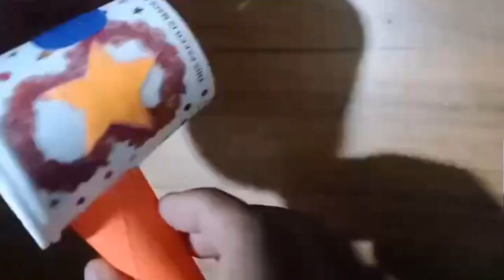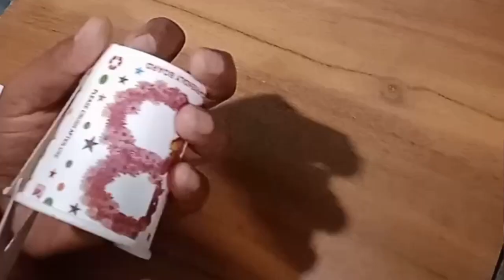7 creative life hacks using paper cups [nice tricks]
7 creative life hacks using paper cups [nice tricks]
7 art and craft using paper cup
nripat technical

paper cup panda art and craft
paper cup top
paper cup dholak
paper kab helicopter
paper kab vacuum cleaner
easy craft and life hacks
diy
crafts
diy crafts
5-minute crafts
5 minute craft
5 minutes craft